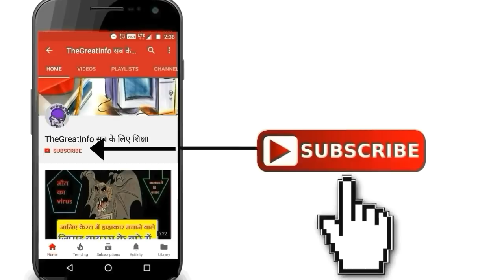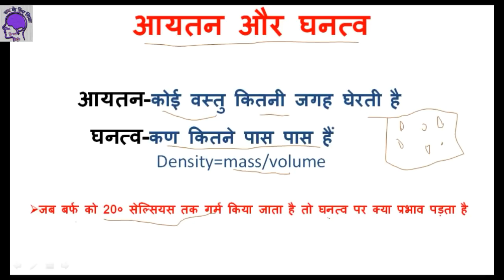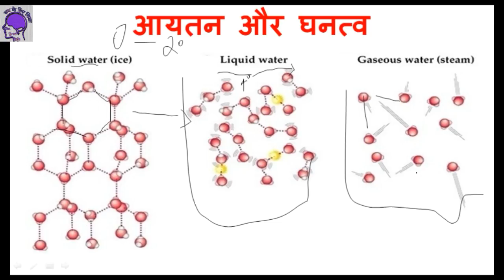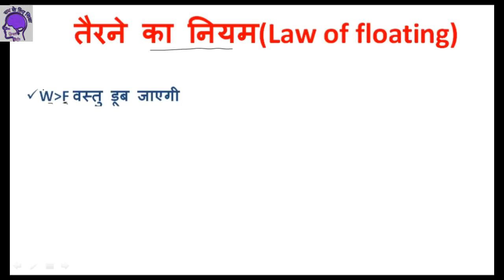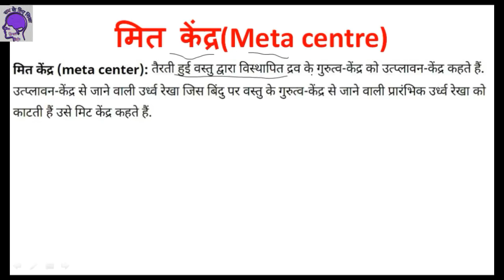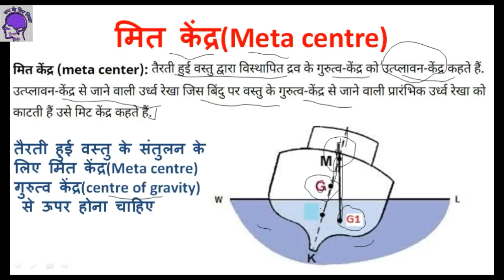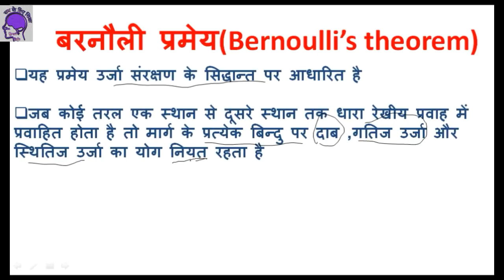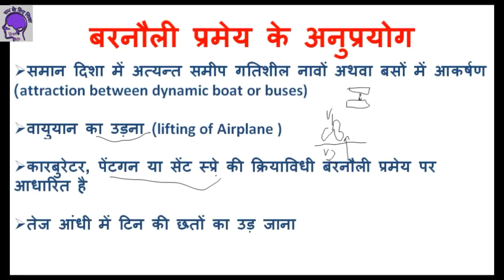बरनौली प्रमेय | आर्कमिडीज का सिद्धांत | पास्कल का नियम